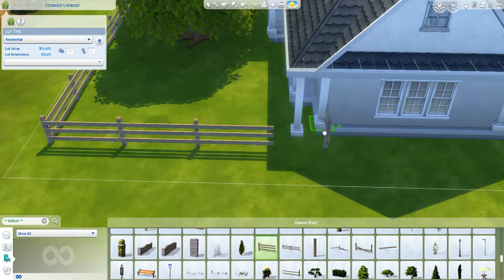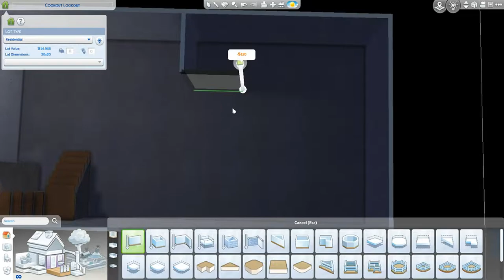Base Game Blue Starter [2 Bed, 1 Bath] | Sims 4 Speed Build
☕Who is Socks? That’s me! I’m just a 19-year-old Canadian gal who spends too much time playing video games. I enjoy playing games that revolve around creativity and sandbox games. These games include Stardew Valley, The Sims, Minecraft,, Cities: Skylines, Planet Coaster & more! Other games I play and enjoy are Subnautica, Final Fantasy, Overwatch & Grounded. I’ve always loved interior design, and I use this channel as an outlet for my house-building hobby, as well as using my videos as a way to rant about my daily life.

☕About My Builds: I thoroughly playtest all my builds, and they’re all uploaded on my Gallery (ID below). I tend to build BGC (base game) builds, or pack limited builds, as I know that not everybody has all the packs.

☕Gallery ID
iamsockss

I DO NOT OWN THE COVER